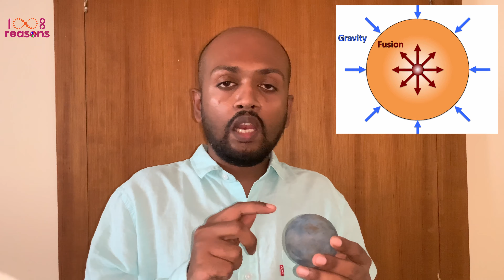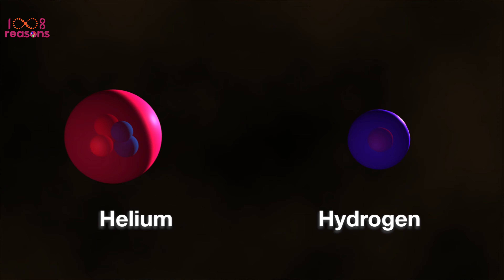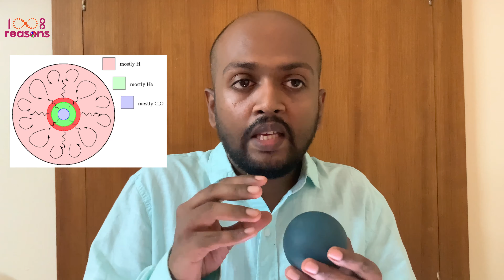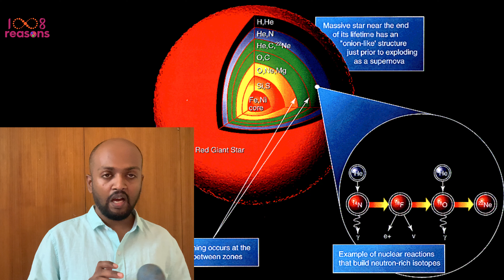Why Sun shines? | Astronomy | End of Stars life | சூரியன் எப்படி ஒளி வீசுது? | 1008 Reasons | Jeevan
Origin of our Sun
Where did our sun come from?
How Nuclear Fusion happens in our Sun?
What is the largest star?

Important discovery in Astronomy
Nobel Prize in Physics
Nobel Prize in Astronomy
The Greatest Astronomer of all time
Can we see Galaxy using naked eye
Can I see a Galaxy?
How to see a Galaxy?
How to see Milky Way?
Hubble Space Telescope
Edwin Hubble
Space Race
Intergalactic war
Star Wars
Space Exploration
What is a Black Hole
Will Earth fall into a Black Hole
Largest known Black Hole
Can we see a Black Hole using a Telescope
How far can we see using a Telescope
Where is Milky Way
What is Sun moving around
Where are we?
Can Black Hole eat our Sun
Can Black Hole eat our Earth
How far is Black Hole
How many stars are there in a Galaxy
How far are these Galaxies
Why are Galaxies moving away
What is Dark Matter
What is Dark Energy
What is Negative Energy
Negative Energy vs Positive Energy
How large is our Universe
How large is our Solar System
How large is our Galaxy
How many Galaxies are there
What is our nearest Galaxy
Explained in Tamil
Is our Universe round
What is Big Bang
What is a White Hole
Most powerful telescope ever made